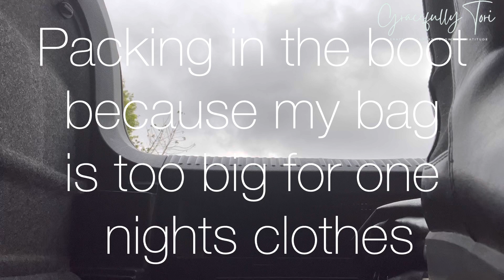My Contagious Youth Week Experience| Fellowship | MUSIC| Word| A Victorious Youth